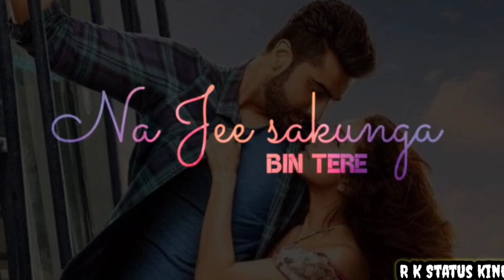New Love Song Status 🌹 New WhatsApp Status 💞 New Remix Song Status 💕 Full Screen 4k Video , HD Video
tip tip barsa pani sooryavanshi, akshay kumar katrina kaif, tip tip barsa pani 2.0 full song video

Tip Tip Barsa Pani Sooryavanshi | Suryavanshi Song Tip Tip Barsa Pani | Sooryavanshi Songs 2021

sooryavanshi Song Status
Tip tip barsa pani song status
sooryavanshi trailer
sooryavanshi songs
sooryavanshi first song
sooryavanshi movie
sooryavanshi teaser
sooryavanshi movie trailer
naja naja
sooryavanshi akshay kumar
na ja song sooryavanshi naja naja sooryavanshi
sooryavanshi song
sooryavanshi new song
Tip Tip Barsa Pani 2.0
Tip Tip Barsa Pani 2.0 Tip Tip Barsa Pani 2.0

tip tip barsa pani sooryavanshi
tip tip barsa pani sooryavanshi tip tip barsa pani 2.0 tip tip barsa pani 2.0 tip tip barsa pani 2.0
tip tip barsa pani sooryavanshi tip tip barsa pani sooryavanshi
sooryavanshi song tip tip barsa pani
sooryavanshi song tip tip barsa pani sooryavanshi song tip tip barsa pani
sooryavanshi song sooryavanshi all song
sooryavanshi katrina kaif hot song

katrina kaif sizzling song tip tip barsa pani katrina kaif

sooryavanshi song

sooryavanshi all song tip tip barsa pani sooryavanshi song

sooryavanshi item song

katrina hot song

sooryavanshi songs sooryavanshi release date

tip tip barsa pani sooryavanshi,akshay kumar katrina kaif,tip tip barsa pani 2.0 full song video, new hindi songs,latest songs, akshay kumar new song,bolly songs,new songs 2021